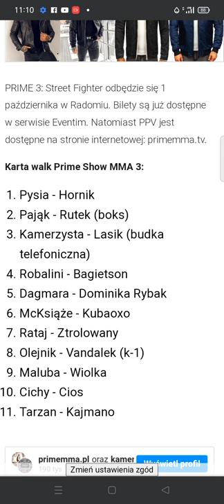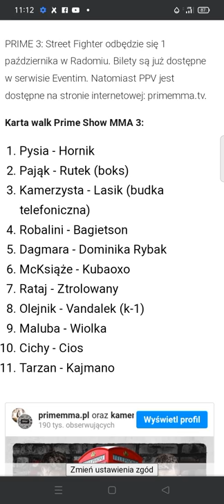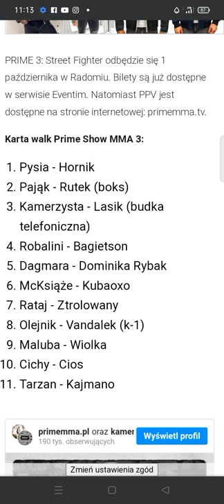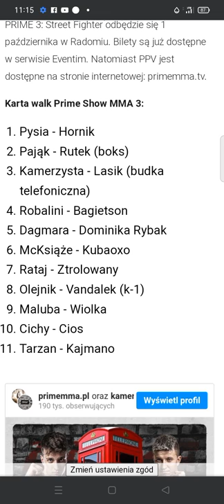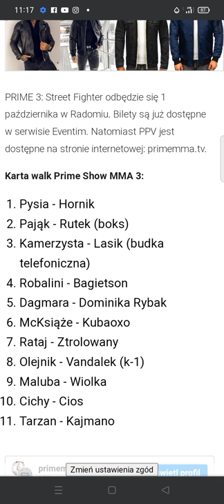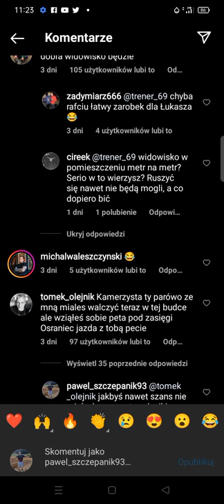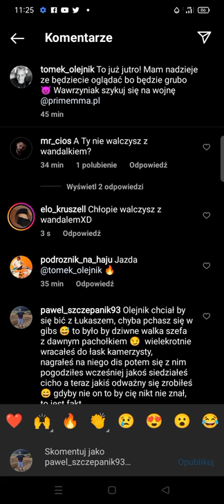moje typowanie karty walk 🥊: prime show MMA 3